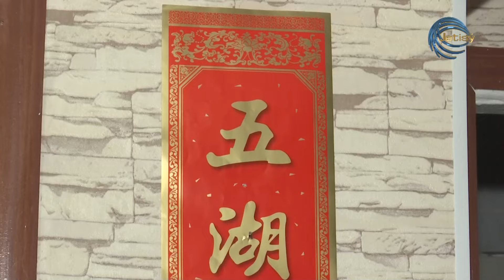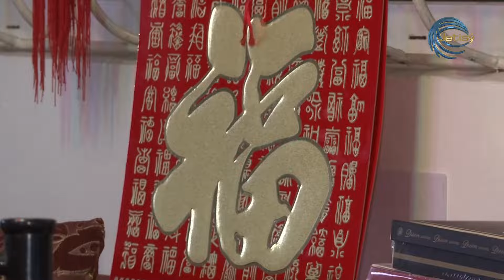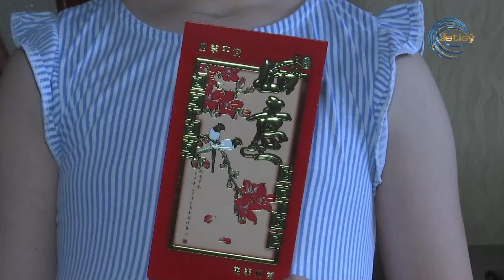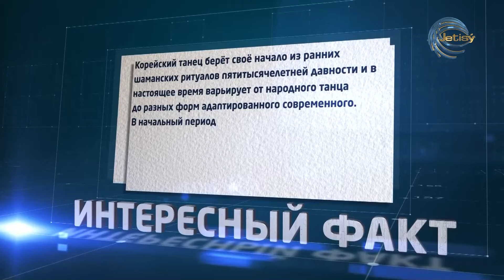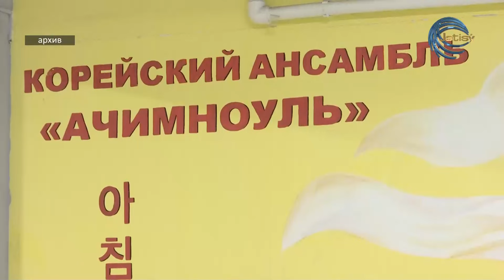ЕДИНЫЙ НАРОД / 11.02.2024